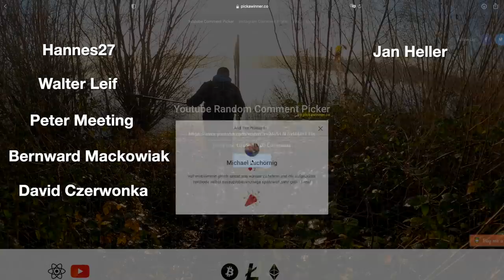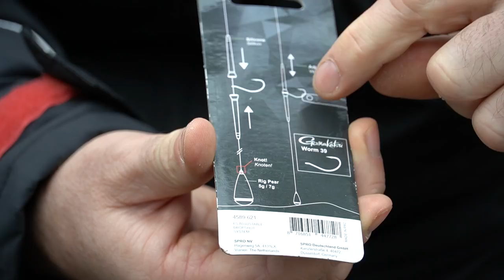Diese neue TECHNIK 😱 lieben die Barsche - Eskalation ⚠️ beim Angeln mit dem KLICK-DROPSHOT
Heute geht's mit Jan Pusch ans Wasser, um auf Raubfischen und insbesondere großen Barschen zu angeln. Im Gepäck hat er eine ganz neue Angelmontage: das Klick-Dropshot. Eine Menge Neuheiten an Ködern wie Krebse, Creature Baits, Worm uvm. stellt er euch auch vor. Wie das ganze gebaut wird und wie erfolgreich es ist seht ihr in diesem Video.

🎁🎁🎁🎁 Herzlichen Glückwunsch an die Gewinner des Gewinnspiels ( Hannes27 / Walter Leif / Peter Meeting / Bernward Mackowiak / David Czerwonka / Jan Heller / Michael Zschörnig / Fischifischi / Bluesvalerio / Stefan Klein ), bitte schickt uns eure Daten (Name, Adresse , Cap signiert oder nicht ) an

Kennst du die Angelschule Nord von Jan Pusch?

Das verwendete Tackle:

Rute :
- Mimic 2.0 Dropshot

Rolle:
- SP1 2000

Köder:
- Insta Hog

Zubehör
- Tungsten Bullet Sinkers

Tasche:
- Backpack 104

Kescher:
- Folding Float Net

Folgende Videos zum Thema Raubfischangeln  haben wir für dich zusammengefasst:
50+ Barsch Eskalation vom feinsten - Der Popeye liefert!

► Du willst mehr über andere Trout Master  Produkte erfahren?
► Du willst mehr über andere Freestyle Produkte erfahren?